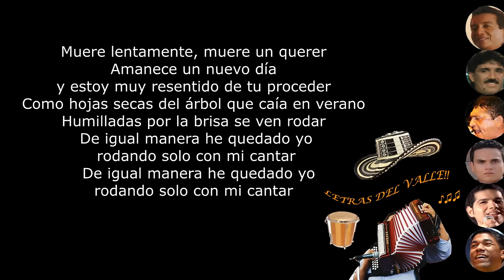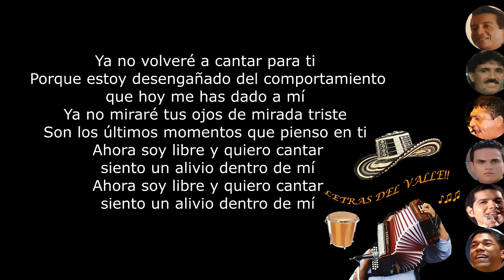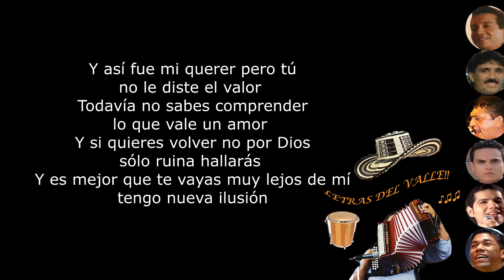Así fue mi querer - Los Hermanos Zuletas (Letra)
Artista: Los Hermanos Zuleta
Álbum: Pa' toda la vida
Fecha de lanzamiento: 1980

Muere lentamente, muere un querer
amanece un nuevo día y estoy muy resentido de tu proceder
como hojas secas del árbol que caía en verano
humilladas por la brisa se ven rodar
de igual manera he quedado yo rodando solo con mi cantar (bis).

En lo alto de la montaña sólo hay silencio el viento es fresco
y cuando hay tiempo de lluvia las nubes besan la punta ´el cerro
rumores de melodía sólo se escuchan de ese romance limpio
como es la nevada brillante como la luz del día.

Y así fue mi querer pero tú no le diste el valor
todavía no sabes comprender lo que vale un amor.
Viviré como el pájaro aquel que se aleja buscando un hogar
como el viento que pasa y se va y no regresa jamás.

Ya no volveré a cantar para ti
porque estoy desengañado del comportamiento que hoy me has dado a mí
ya no miraré tus ojos de mirada triste
son los últimos momentos que pienso en ti
ahora soy libre y quiero cantar siento un alivio dentro de mí (bis).

Y si quieres volver no por Dios sólo ruina hallarás
y es mejor que te vayas muy lejos de mí tengo nueva ilusión.